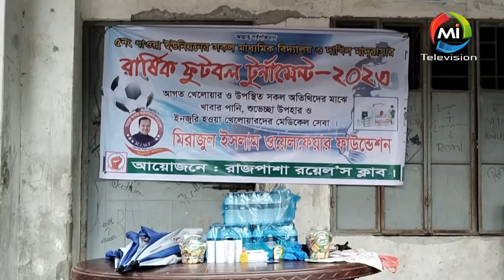'রাজপাশা রয়েল'স ক্লাব' এর আয়োজনে বার্ষিক ফুটবল টুর্নামেন্ট - ২০২৩ অনুষ্ঠিত